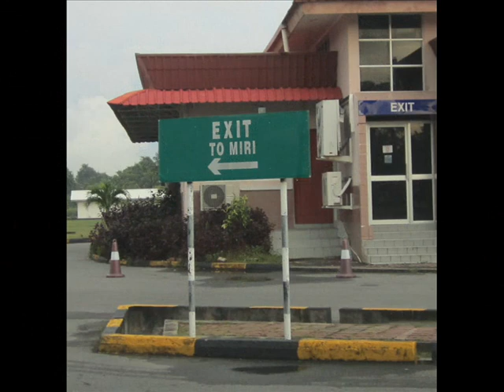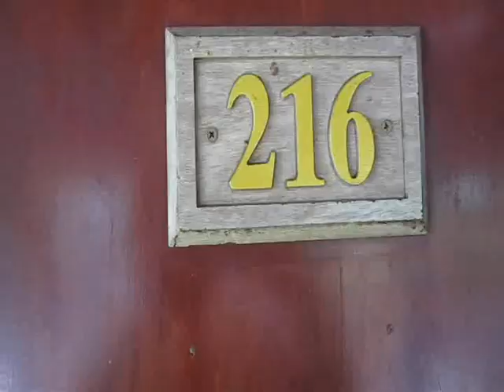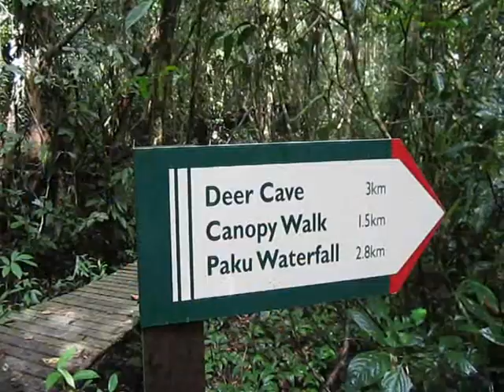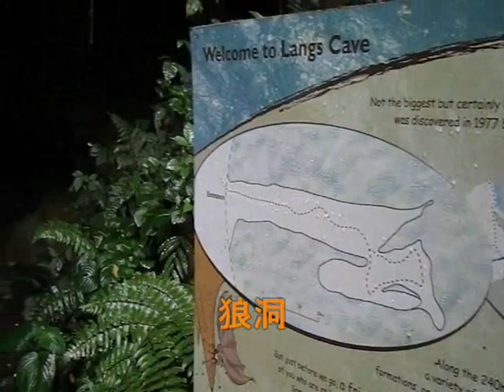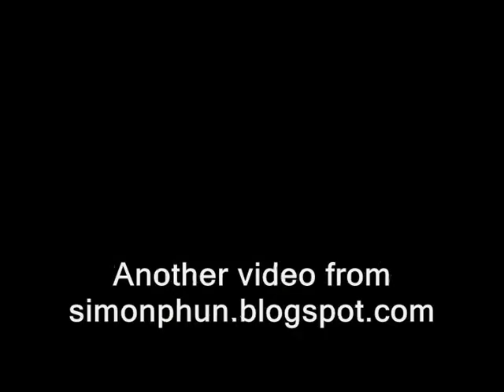Gunung Mulu National Park, Lang & Deer Caves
A visit to Mulu Caves on 19-21/10/2011